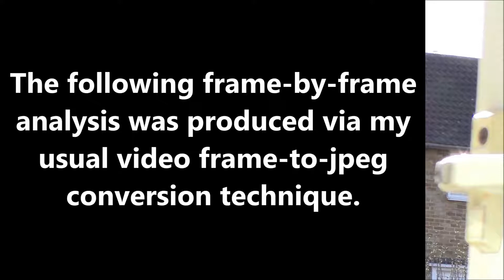Unexplained Phenomenon: March 13th 2017 Part 2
The white object revealed in this sequence is observed to morph.